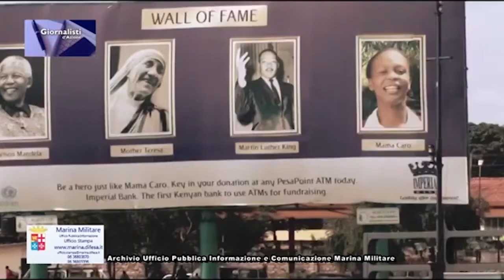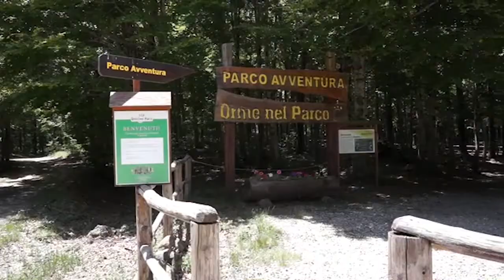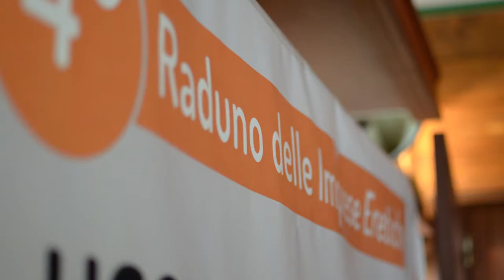Armonie Culturali- Le Orme nel parco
con Maria Teresa Notarianni